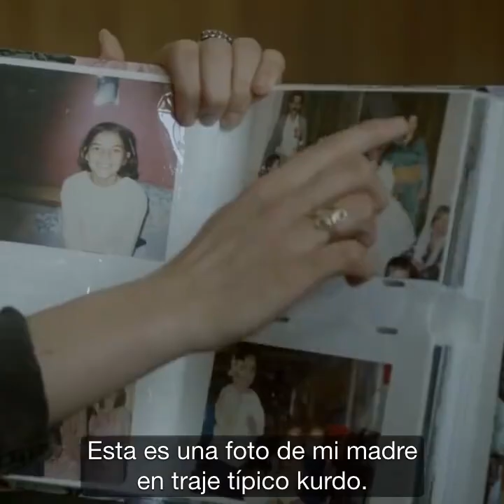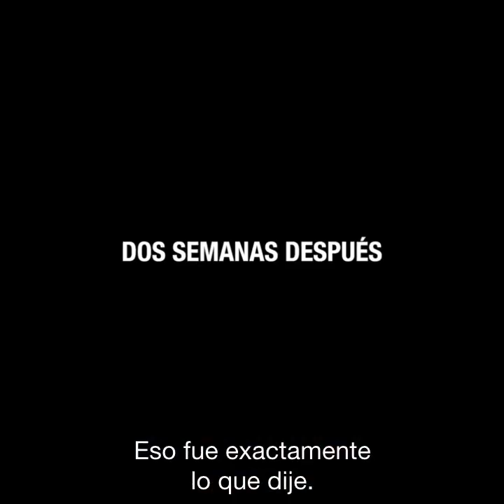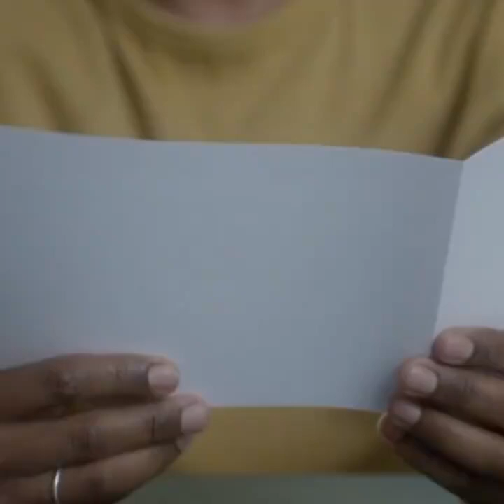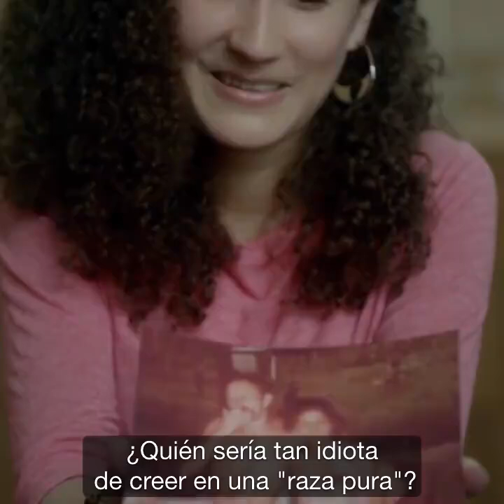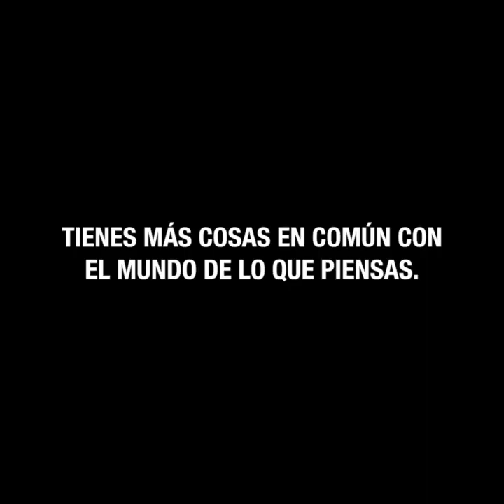El mapa genético y la discriminación (ADN - Prejuicios)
Un grupo de personas se adentran en un viaje a través de su propio ADN y lo que descubren les cambiará  su existencia. "Discriminemos los prejuicios".